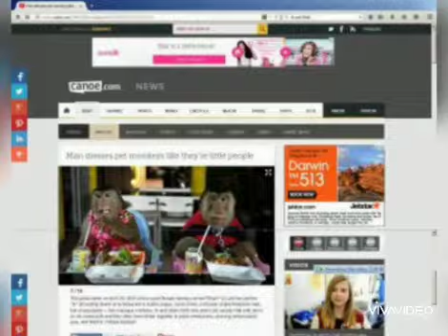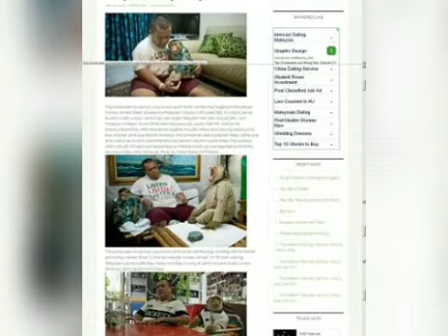World's news paper About Jk Shaki